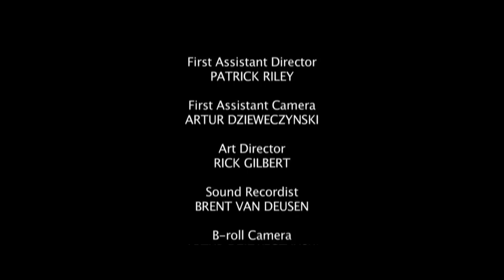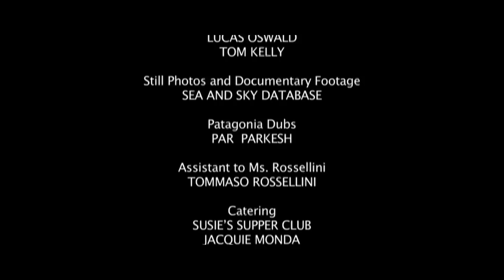GREEN PORNO: Anchovy | Starring Isabella Rossellini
In this episode of GREEN PORNO, Isabella Rossellini takes a closer look at the life of an anchovy.

Isabella Rossellini's critically acclaimed and provocative online series, GREEN PORNO (Season 3) covers both land and sea! The series features Rossellini as she acts out the reproductive habits of marine animals and insects, both scientifically accurate yet extremely entertaining.